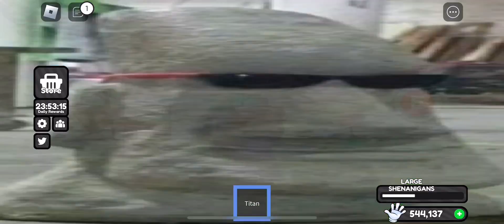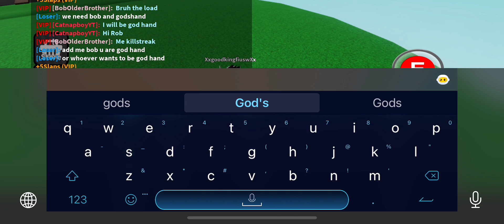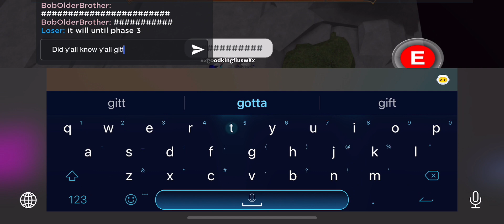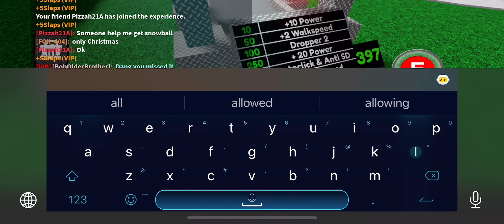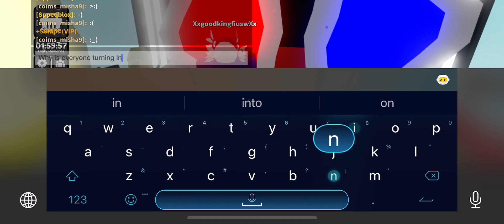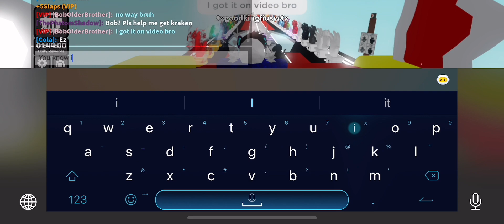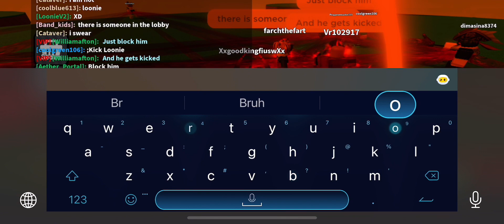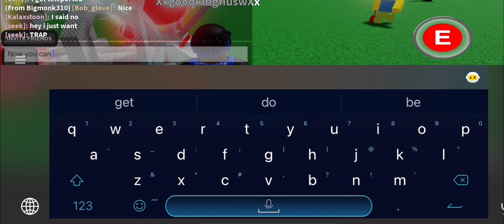(1 HOURS) Slap Battles | Slap Battles Roblox!